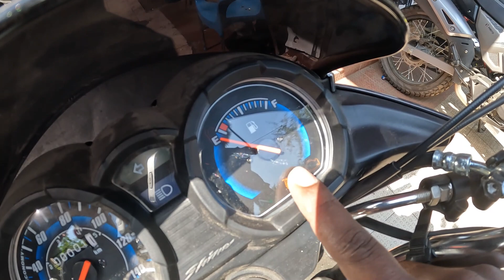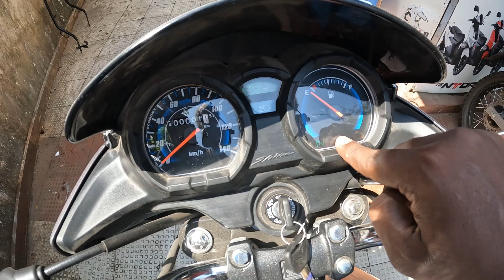shidhi baat no bakwas ‼️ 2022 wali new cb Shine 😱 2022 New Honda Shine 125 cc 🔥 With Disc | Review ✅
{ 2 Wheels Automotive }
Multi Choice Two Wheeler Showroom
मुम्बई, महाराष्ट्र में मोटरसाइकल डीलर
पता: Shop no 1, Shanti Sadan BLDG., Telly Galli, Andheri East, Mumbai, Maharashtra 400069

1. honda cb shine 125

2. honda shine 125 cc

3. honda shine 125cc price list

4. honda shine 2020

5. honda shine sp 125

6. honda shine on road price

7. honda cb shine 125 sp price

8. honda sp 125

9. honda shine 125cc price list

10. honda cb shine 125 sp

11. honda shine cb bs6

12. honda shine bs6

13. honda shine bs6 price

14. honda cb shine 125  price

15. honda cb shine 125  on road price